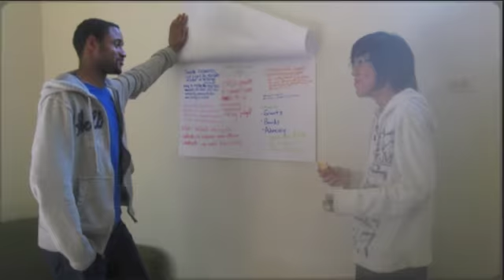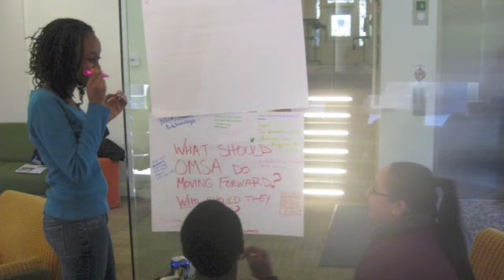University of Chicago's OMSA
OMSA 2010-11 #2 1